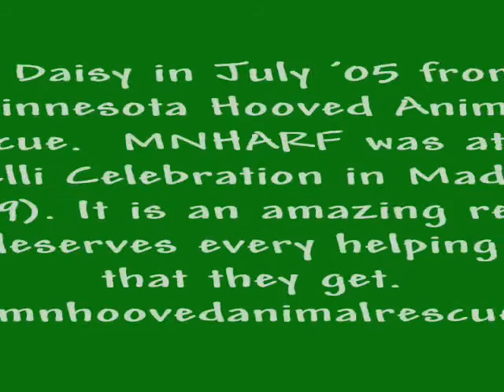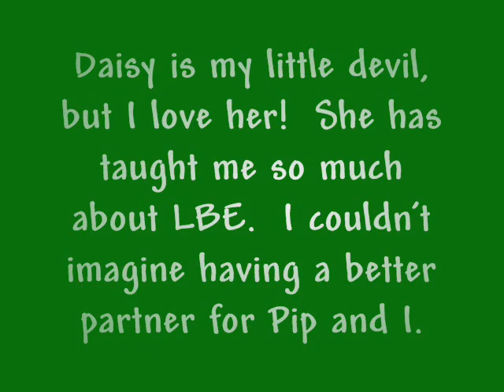Daisy ~ Online ~ Jan 2010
Daisy and I had a quick play date. :D  She is so naughty!  But more fun than anything!  We have so much fun every time we play. I love that little pony.

Daisy is a 10 year old Welsh Mtn/Shetland pony.  Can you guess what Horsenality?!